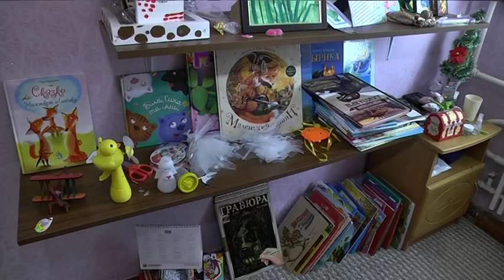Соня Шмідт, 7 років. Остеосаркома. Потрібна допомога.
Якщо ви бажаєте допомогти Софійці одужати — зверніть увагу на номери карт, що на екрані. Будь-яка сума є важливою.

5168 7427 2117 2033 Шмідт Дмитро Григорович (батько)

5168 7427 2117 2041 Левшина Ганна Євгенівна (матір)